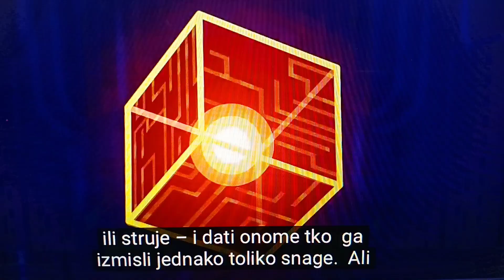Najava za video koji slijedi DA LI SMO DOŠLI DO KRAJA?! - AGI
Ovaj video govori o poboljšanoj verziji Ai - AGI. Sada su ubacili i General. Najbitnije je da ono što ćete čuti i vidjeti koristite kao alat u budućnosti i sami date zaključak gdje nas sve ovo vodi?!